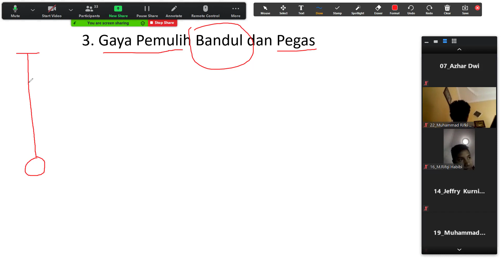Gaya Pemulih Pegas dan Bandul Matematis | PJJ Fisika via CloudX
Pada KBM  tatap muka Online atau PJJ Fisika kali ini membahas mengenai Gaya Pemulih pada Pegas dan Gaya Pemulih pada Bandul Matematis. Bandul matematis adalah bandul yang massa talinya dapat diabaikan. Berbeda dengan bandul fisis yang massa talinya tidak boleh diabaikan, cukup signifikan untuk diperhitungkan.

Tools matematika untuk dapat memahami lebih mendalam mengenai Gaya Pemulih pada Bandul, adalah Trigonometri.